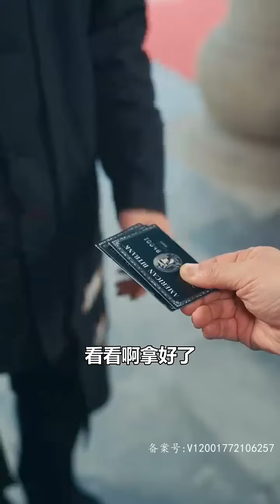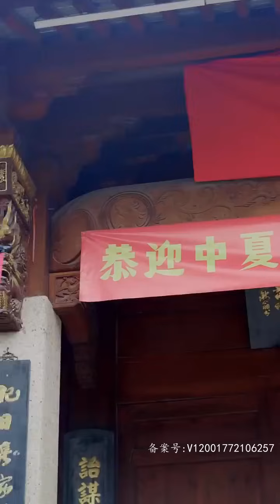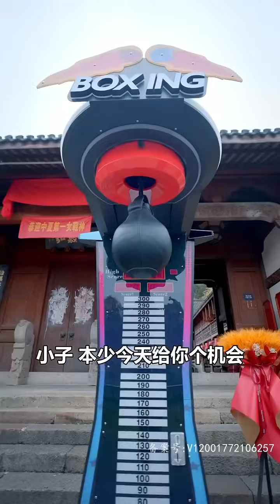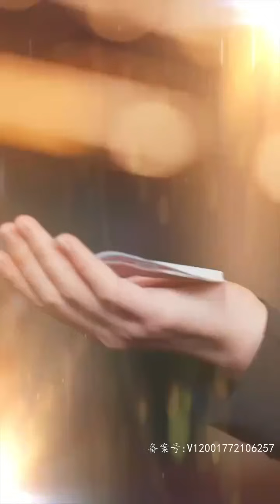【SUB】《开局一身大招》（超清全集）重生